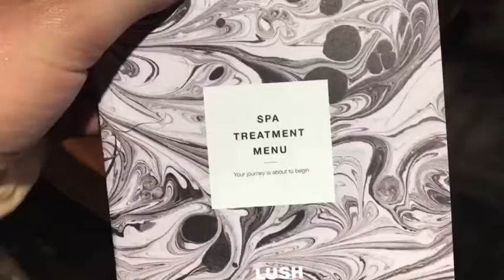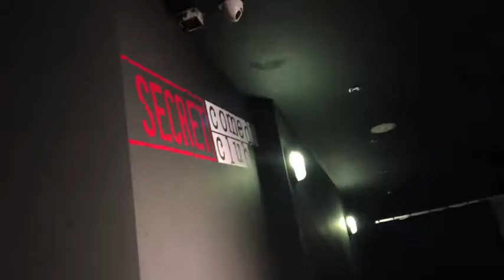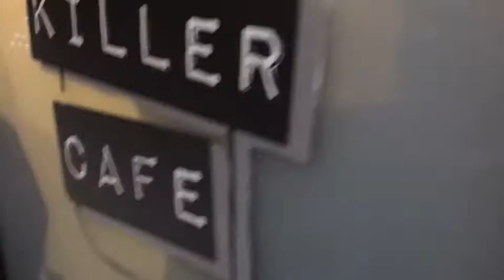WATCHING ANT & DEC LIVE! COMEDY CLUBS AND GOING TO HEAVEN!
HELLO FRIENDS!

I went to London this weekend to see one of my best friends! We had such a lovely weekend so thought I would share it with everyone :)